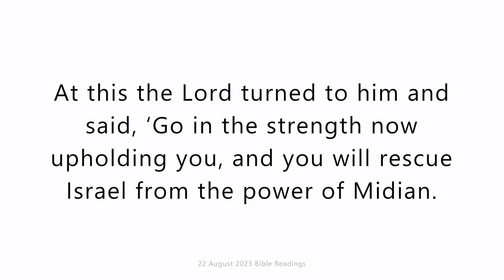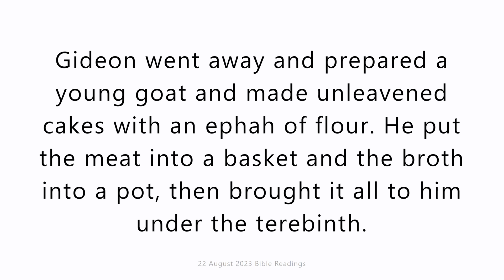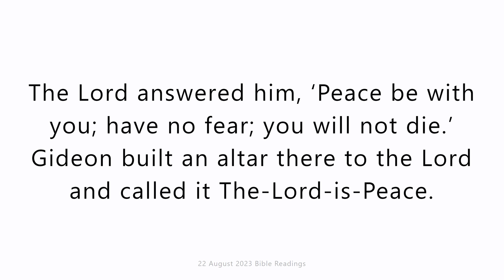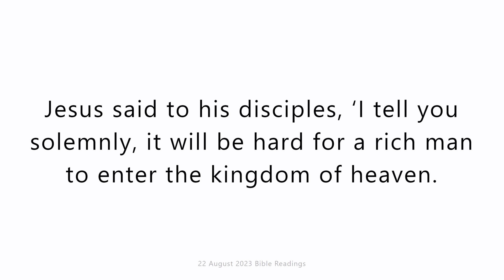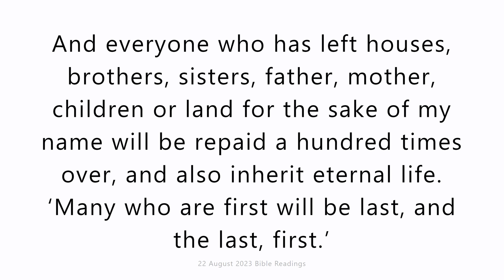22 August 2023 Catholic Mass Bible Reading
22 August 2023 Catholic Mass Bible Reading
Tuesday 22 August 2023
First reading
Judges 6:11-24
The angel of the Lord came and sat under the terebinth at Ophrah which belonged to Joash of Abiezer. Gideon his son was threshing wheat inside the winepress to keep it hidden from Midian, when the angel of the Lord appeared to him and said, ‘The Lord is with you, valiant warrior!’ Gideon answered him, ‘Forgive me, my lord, but if the Lord is with us, then why is it that all this is happening to us now? And where are all the wonders our ancestors tell us of when they say, “Did not the Lord bring us out of Egypt?” But now the Lord has deserted us; he has abandoned us to Midian.’
At this the Lord turned to him and said, ‘Go in the strength now upholding you, and you will rescue Israel from the power of Midian. Do I not send you myself?’ Gideon answered him, ‘Forgive me, my lord, but how can I deliver Israel? My clan, you must know, is the weakest in Manasseh and I am the least important in my family.’ The Lord answered him, ‘I will be with you and you shall crush Midian as though it were a single man.’ Gideon said to him, ‘If I have found favour in your sight, give me a sign that it is you who speak to me. I beg you, do not go away until I come back. I will bring you my offering and set it down before you.’ And he answered, ‘I will stay until you return.’
Gideon went away and prepared a young goat and made unleavened cakes with an ephah of flour. He put the meat into a basket and the broth into a pot, then brought it all to him under the terebinth. As he came near, the angel of the Lord said to him, ‘Take the meat and unleavened cakes, put them on this rock and pour the broth over them.’ Gideon did so. Then the angel of the Lord reached out the tip of the staff in his hand and touched the meat and unleavened cakes. Fire sprang from the rock and consumed the meat and unleavened cakes, and the angel of the Lord vanished before his eyes. Then Gideon knew this was the angel of the Lord, and he said, ‘Alas, my Lord! I have seen the angel of the Lord face to face!’ The Lord answered him, ‘Peace be with you; have no fear; you will not die.’ Gideon built an altar there to the Lord and called it The-Lord-is-Peace.

Responsorial Psalm
Psalm 84(85):9,11-14
The Lord speaks peace to his people.
I will hear what the Lord God has to say,
a voice that speaks of peace,
peace for his people and his friends
and those who turn to him in their hearts.
Mercy and faithfulness have met;
justice and peace have embraced.
Faithfulness shall spring from the earth
and justice look down from heaven.
The Lord will make us prosper
and our earth shall yield its fruit.
Justice shall march before him
and peace shall follow his steps.

Gospel Acclamation
Ps24:4,5
Alleluia, alleluia!
Teach me your paths, my God,
make me walk in your truth.
Alleluia!

Gospel
Matthew 19:23-30
Jesus said to his disciples, ‘I tell you solemnly, it will be hard for a rich man to enter the kingdom of heaven. Yes, I tell you again, it is easier for a camel to pass through the eye of a needle than for a rich man to enter the kingdom of heaven.’ When the disciples heard this they were astonished. ‘Who can be saved, then?’ they said. Jesus gazed at them. ‘For men’ he told them ‘this is impossible; for God everything is possible.’
Then Peter spoke. ‘What about us?’ he said to him ‘We have left everything and followed you. What are we to have, then?’ Jesus said to him, ‘I tell you solemnly, when all is made new and the Son of Man sits on his throne of glory, you will yourselves sit on twelve thrones to judge the twelve tribes of Israel. And everyone who has left houses, brothers, sisters, father, mother, children or land for the sake of my name will be repaid a hundred times over, and also inherit eternal life.
‘Many who are first will be last, and the last, first.’